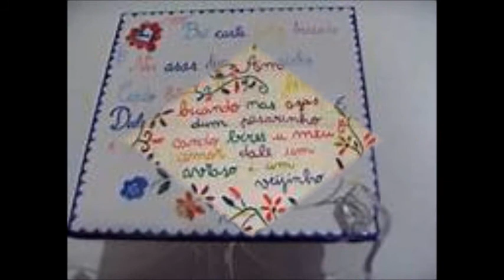ONDINA SOTTO MAYOR - TIRANA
HUMBERTO SOTTO MAYOR / POPULAR